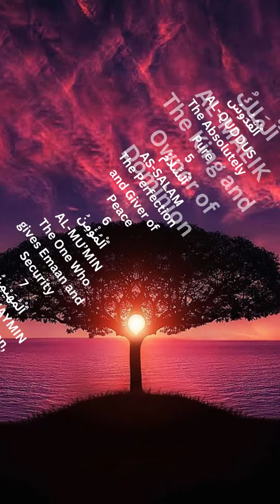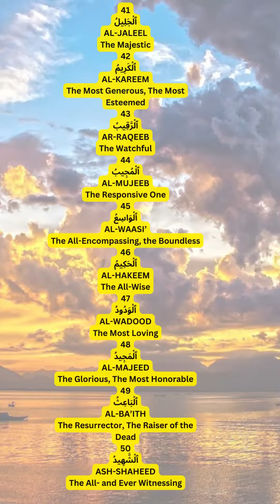99 Names Of Allah | Sheikh Shazia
99 Names Of Allah | Sheikh Shazia